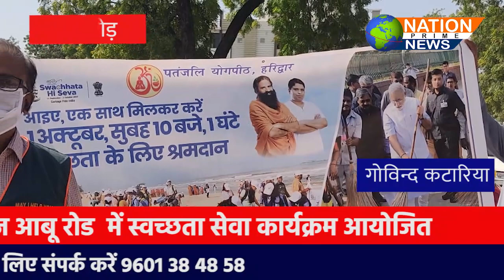मंडल रेल प्रबंधक अजमेर श्री राजीव धनकड के निर्देश पर स्वच्छता कार्यक्रम आयोजित